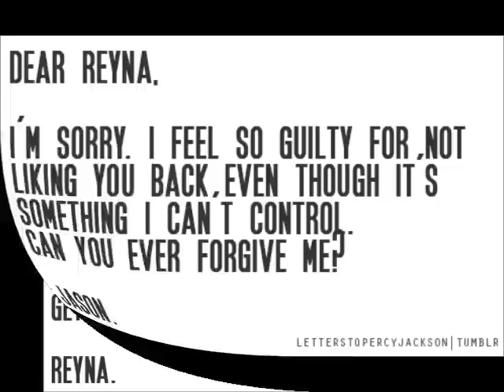The Best Days of Your Life - Reyna Avila Ramírez-Arellano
Reyna's video for the Heroes of Olympus.
The song just kind of popped in my head, and I don't really ship Reyna with Jason anyways but for you people who do- there ya go!
Song: The Best Days of Your Life by Kellie Pickler